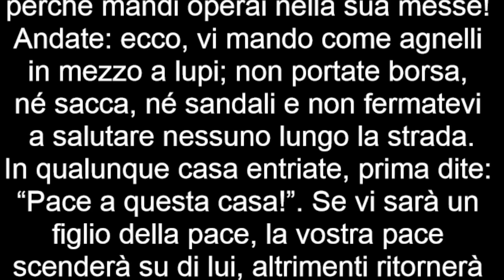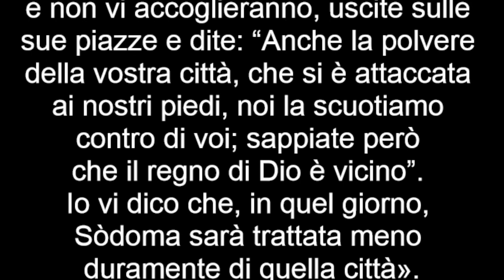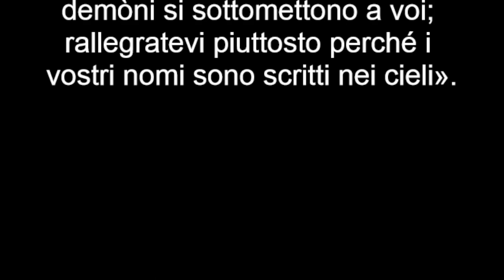Vangelo del 03 luglio 2022, Il Vangelo della Domenica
Prima Lettura
Io farò scorrere verso di essa, come un fiume, la pace.
Is 66,10-14c

Rallegratevi con Gerusalemme,
esultate per essa tutti voi che l’amate.
Sfavillate con essa di gioia
tutti voi che per essa eravate in lutto.
Così sarete allattati e vi sazierete
al seno delle sue consolazioni;
succhierete e vi delizierete
al petto della sua gloria.
Perché così dice il Signore:
«Ecco, io farò scorrere verso di essa,
come un fiume, la pace;
come un torrente in piena, la gloria delle genti.
Voi sarete allattati e portati in braccio,
e sulle ginocchia sarete accarezzati.
Come una madre consola un figlio,
così io vi consolerò;
a Gerusalemme sarete consolati.
Voi lo vedrete e gioirà il vostro cuore,
le vostre ossa saranno rigogliose come l’erba.
La mano del Signore si farà conoscere ai suoi servi».

Salmo Responsoriale
Dal Sal 65 (66)
R. Acclamate Dio, voi tutti della terra.
Acclamate Dio, voi tutti della terra,
cantate la gloria del suo nome,
dategli gloria con la lode.
Dite a Dio: «Terribili sono le tue opere!». R.

«A te si prostri tutta la terra,
a te canti inni, canti al tuo nome».
Venite e vedete le opere di Dio,
terribile nel suo agire sugli uomini. R.

Egli cambiò il mare in terraferma;
passarono a piedi il fiume:
per questo in lui esultiamo di gioia.
Con la sua forza domina in eterno.

Venite, ascoltate, voi tutti che temete Dio,
e narrerò quanto per me ha fatto.
Sia benedetto Dio,
che non ha respinto la mia preghiera,
non mi ha negato la sua misericordia. R.

Seconda Lettura
Porto le stigmate di Gesù sul mio corpo.
Dalla lettera di san Paolo apostolo ai Gàlati
Gal 6,14-18

Fratelli, quanto a me invece non ci sia altro vanto che nella croce del Signore nostro Gesù Cristo, per mezzo della quale il mondo per me è stato crocifisso, come io per il mondo.
Non è infatti la circoncisione che conta, né la non circoncisione, ma l’essere nuova creatura. E su quanti seguiranno questa norma sia pace e misericordia, come su tutto l’Israele di Dio.
D’ora innanzi nessuno mi procuri fastidi: io porto le stigmate di Gesù sul mio corpo.
La grazia del Signore nostro Gesù Cristo sia con il vostro spirito, fratelli. Amen.

Alleluia, alleluia.

La pace di Cristo regni nei vostri cuori;
la parola di Cristo abiti tra voi nella sua ricchezza. (Col 3,15a-16a)

Alleluia.

Vangelo
La vostra pace scenderà su di lui.
Dal Vangelo secondo Luca
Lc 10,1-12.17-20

In quel tempo, il Signore designò altri settantadue e li inviò a due a due davanti a sé in ogni città e luogo dove stava per recarsi.
Diceva loro: «La messe è abbondante, ma sono pochi gli operai! Pregate dunque il signore della messe, perché mandi operai nella sua messe! Andate: ecco, vi mando come agnelli in mezzo a lupi; non portate borsa, né sacca, né sandali e non fermatevi a salutare nessuno lungo la strada.
In qualunque casa entriate, prima dite: “Pace a questa casa!”. Se vi sarà un figlio della pace, la vostra pace scenderà su di lui, altrimenti ritornerà su di voi. Restate in quella casa, mangiando e bevendo di quello che hanno, perché chi lavora ha diritto alla sua ricompensa. Non passate da una casa all’altra.
Quando entrerete in una città e vi accoglieranno, mangiate quello che vi sarà offerto, guarite i malati che vi si trovano, e dite loro: “È vicino a voi il regno di Dio”. Ma quando entrerete in una città e non vi accoglieranno, uscite sulle sue piazze e dite: “Anche la polvere della vostra città, che si è attaccata ai nostri piedi, noi la scuotiamo contro di voi; sappiate però che il regno di Dio è vicino”. Io vi dico che, in quel giorno, Sòdoma sarà trattata meno duramente di quella città».
I settantadue tornarono pieni di gioia, dicendo: «Signore, anche i demòni si sottomettono a noi nel tuo nome». Egli disse loro: «Vedevo Satana cadere dal cielo come una folgore. Ecco, io vi ho dato il potere di camminare sopra serpenti e scorpioni e sopra tutta la potenza del nemico: nulla potrà danneggiarvi. Non rallegratevi però perché i demòni si sottomettono a voi; rallegratevi piuttosto perché i vostri nomi sono scritti nei cieli».